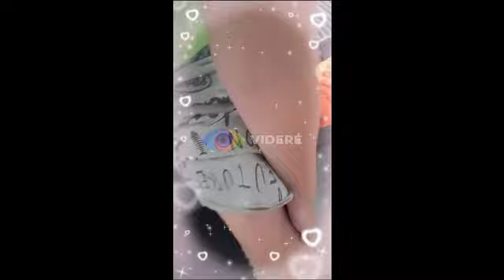Asomoedertje Selena LIVE!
Afgelopen week kregen we een kijkje thuis bij Selena, de verloofde van bajesklant Eldor.

En dat was niet fraai mensen.

Nu zou je denken dat je dat nooit meer in je domme hoofd haalt want laten we eerlijk zijn, wie wil er op deze manier heel zijn leven op internet blijven staan.

Asootje Selena, moeder van 5 jonge kinderen, heeft er schijt aan want gisteravond was ze gewoon weer live.

Voor alle duidelijkheid.

De kinderen in deze live zijn geblurd, want ook al zijn ze kansloos is het niet hun schuld dat ze zo’n moeder hebben.

Ja, het is een lange live en we kunnen begrijpen dat niet iedereen ruim 47 minuten gaat zitten kijken naar deze vertroebelde moeder.

Daarom wat ‘hoogtepunten’

Op 5:19 minuten  herhaalt gekkie Selena nog even het voorval waar we al eerder over schreven.

En dan hier.
Wappie Selena heeft een raar verhaal over haar kind dat gebeten zou zijn door een hond. Als je goed luistert hoor je dat ze liegt want eerst vertelt ze dat de oude dame haar aanbood tetanus prik te betalen en even later zou het een berichtje zijn waar ze aanbied de prik te betalen.

Zogenaamd stoere TikTok taal waarin ze zegt dat de oude dame te oud was anders had Selena  haar wel geslagen, ik dit, ik dat en ‘Oh ja gaat wel goed met hem, pijn natuurlijk, maar tis wat het is. Kan daar toch nix aan veranderen.

Als ie mij had gebeten was ie dood.’

21:09 minuten. Aso Selena besluit om nog even de buren te gaan pesten, zet de muziek nog harder en gaat buiten staan, blijkbaar vindt ze het wel grappig om weer politie voor de deur te hebben?

24:22 minuten. Een kijkje in het verziekte en kansloze leven van Selena. Over bewindvoering en rechtszaken.

29 minuten. Het kind van Selena krijgt groeihormonen ingespoten. Ja, vaccineren is niet oké maar als het zo uitkomt wel, zo werkt dat bij wappies.
Het spuiten is wel even gestopt want teveel gedoe. Ach ja Selena, wat kan jou het schelen, het is maar je kind toch?
Ze heeft daardoor wel gedoe met de kinderarts en de psycholoog want uiteraard is niemand goed, alleen Selena.

42 minuten. Selena gaat de buren die de politie hebben gebeld filmen en spoort haar kind aan om te gaan spelen met de bal, want lekker herrie maken, ‘misschien slaapt hun kind’

Niet zo fijn als je dit in je buurt hebt wonen en dan die kinderen, die arme  kinderen, die voor galg en rad opgroeien. Zou Veilig Thuis daarvan op de hoogte zijn?